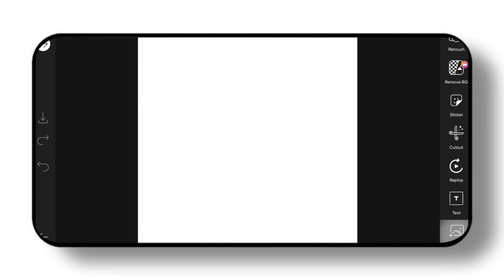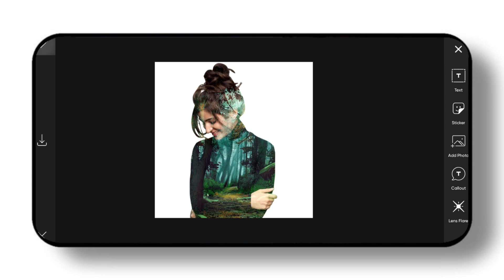Picsart New Photo Editing | Picsart Editing Tutorial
Picsart New Photo Editing | Picsart Photo Editing | Picsart Editing Tutorial

Stock Image

REQUIRED AAP